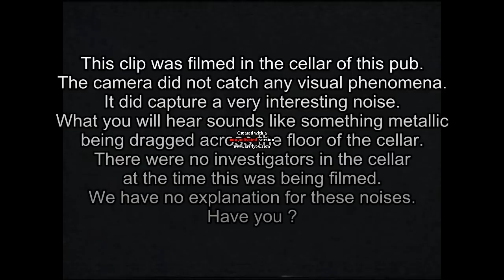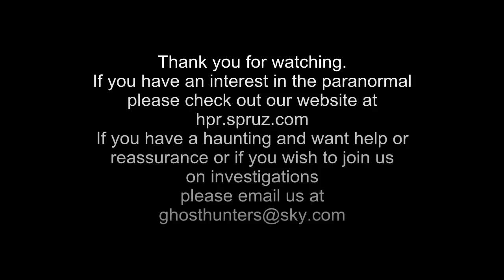Ghosts of lymington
Strange noises from lymington pub.